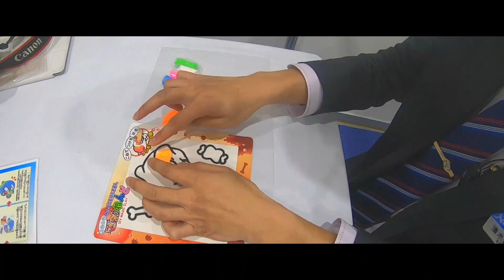新社会人・新生活応援！ ネッツワールド開催！ ジュラチックのラプト君登場！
2月16.17日ネッツワールドを開催しました！
今回は新社会人・新生活応援！ということで、お得なおクルマやキャンペーンをご用意しておりました。

福井県のマスコットキャラクターのジュラチックも会場に登場してくれて大人気でした！

３月もお楽しみコーナーや美味しいスイーツをご用意してお待ちしておりますので、ぜひお越しください！( ͡° ͜ʖ ͡°)

新型、清水。